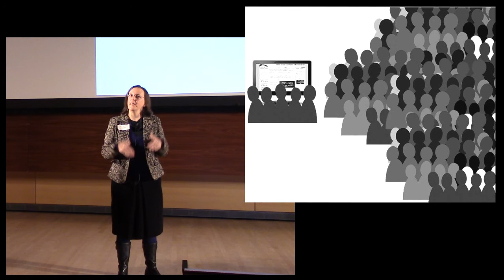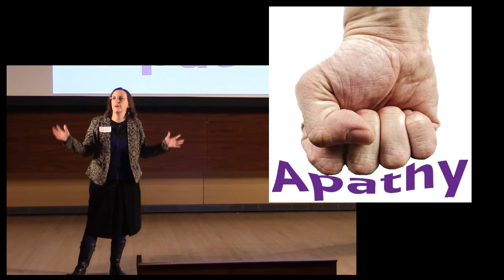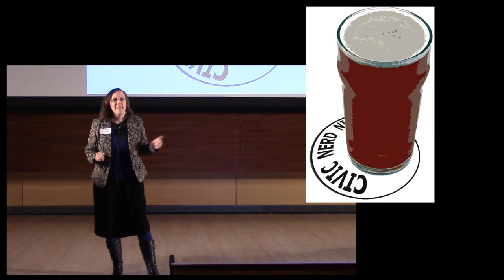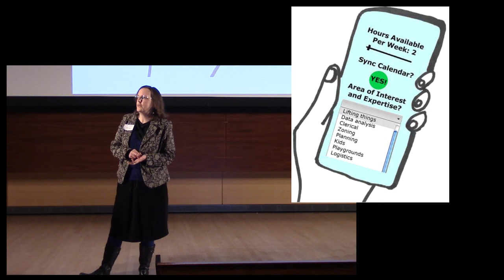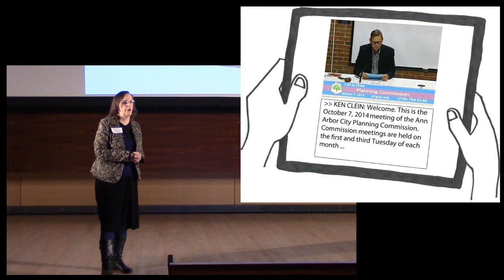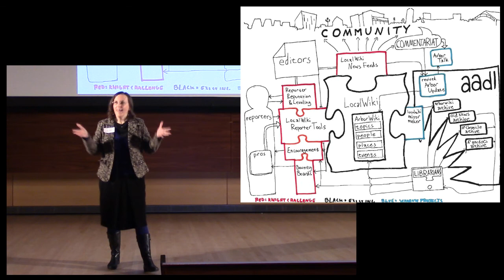20141107 IgniteA2 9 talk#6-Mary Morgan - Bareknuckle Democracy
Mary Morgan
Bareknuckle Democracy